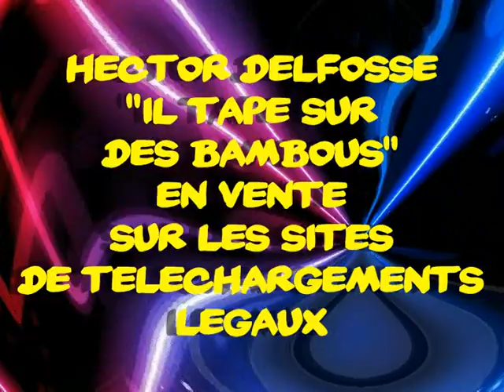Hector Delfosse - Il tape sur des bambous (HD) Officiel Elver Records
Retrouvez le meilleur de la Chanson française et Internationale : Edith Piaf, Georges Brassens, Jacques Brel, Juliette Gréco, Serge Gainsbourg, Claude François, Gilbert Bécaud, Charles Trenet, Boris Vian, Yves Montand, Tino Rossi, Charles Aznavour, Frank Sinatra, Elvis Presley, James Brown, Nat King Cole et bien d'autres dans la playlist suivante

Hector Delfosse - Il tape sur des bambous (Records Mania)